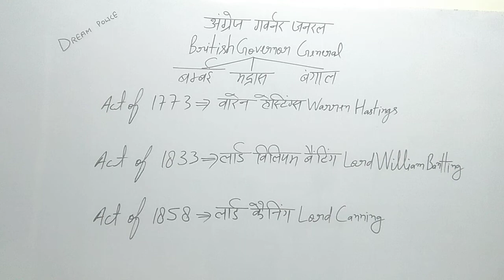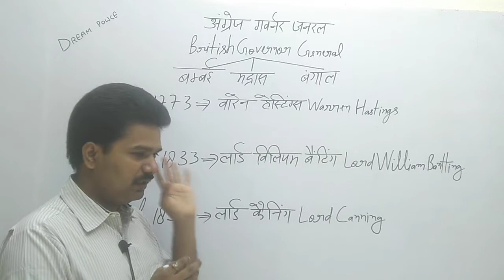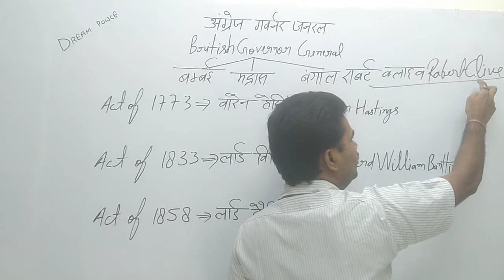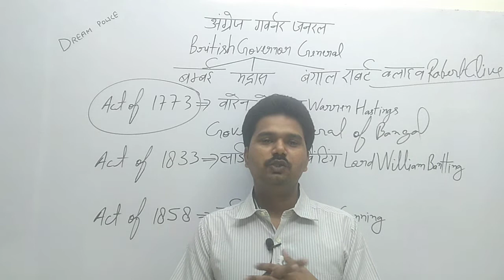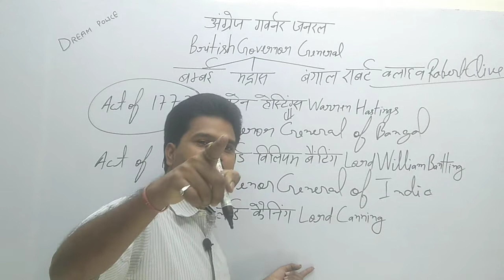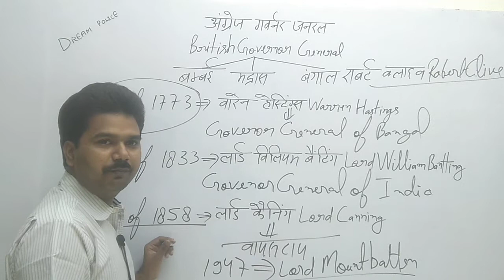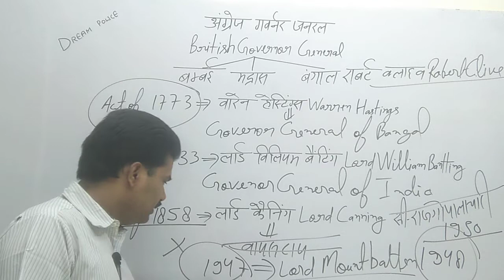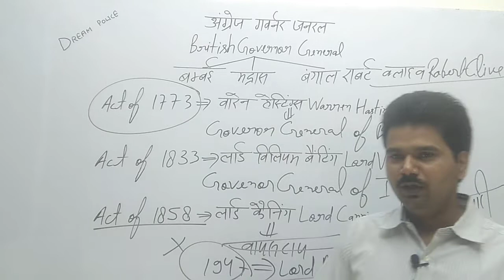अंग्रेज गवर्नर जनरल British Governor General By Jitendra Tiwari Sir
IAS PCS NET JRF TGT PGT DSSSB KVS NVS TET CTET BEd BEO Police SI SSC